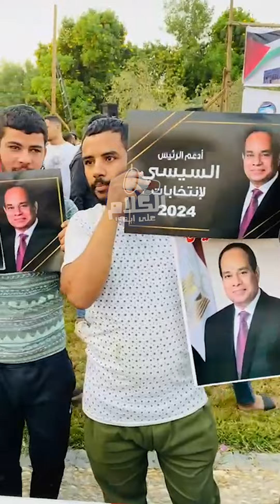"بالروح بالدم غزة مش هتروح".. مظاهرة لطلاب جامعة القاهرة تضامنًا مع الشعب الفلسطيني